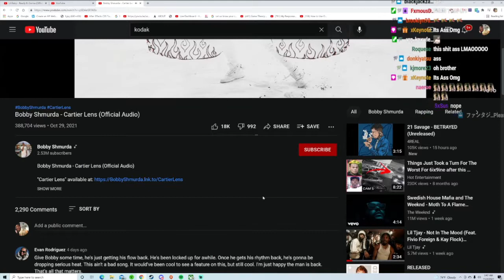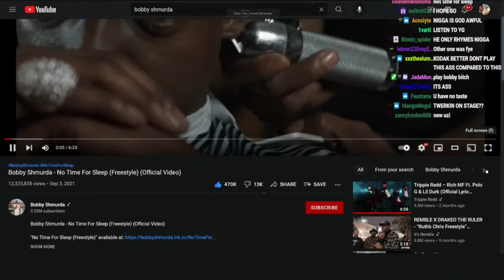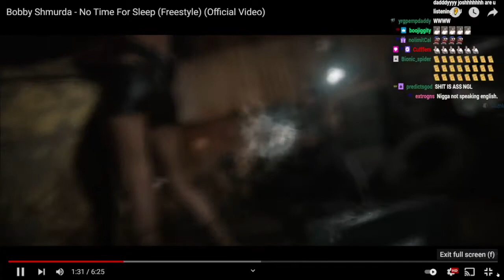YourRAGE Reacts To Bobby Shmurda - Cartier Lens (Official Audio)